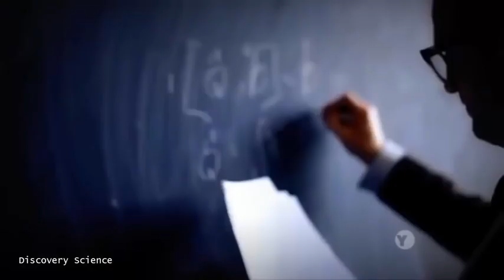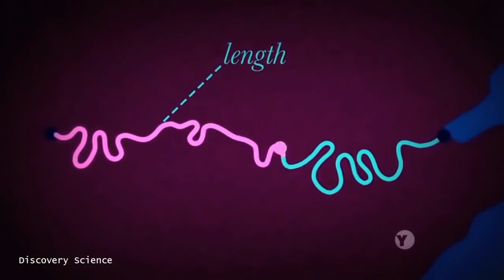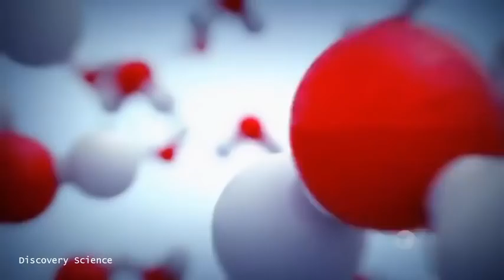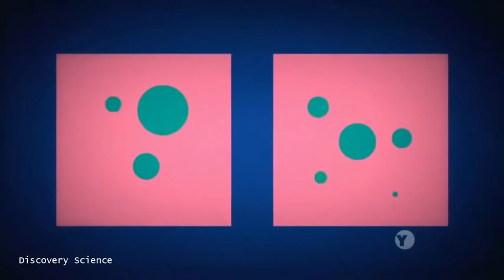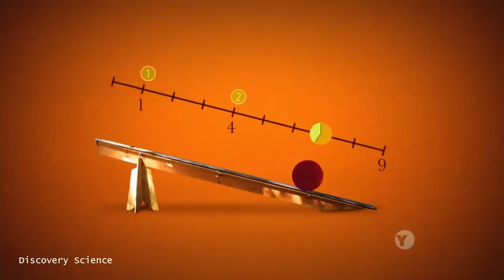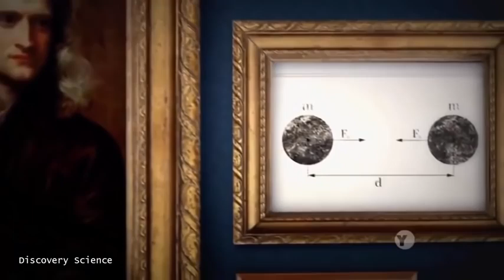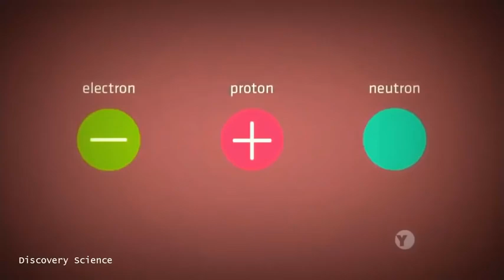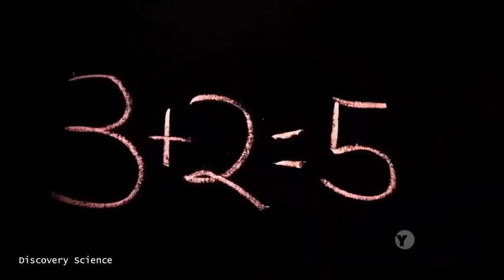Nova Science: A new discovery of the great Math Mystery Documentary HD 720p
NOVA leads viewers on a mathematical mystery tour a provocative exploration of math's astonishing power across the centuries. We discover math's signature in the swirl of a nautilus shell, the whirlpool of a galaxy and the spiral in the center of a sunflower. Math was essential to everything from the first wireless radio transmissions to the prediction and discovery of the Higgs boson and the successful landing of rovers on Mars. But where does math get its power? Astrophysicist and writer Mario Livio, along with a colorful cast of mathematicians, physicists and engineers, follows math from Pythagoras to Einstein and beyond, all leading to the ultimate riddle: Is math an invention or a discovery? Humankind's clever trick or the language of the universe?